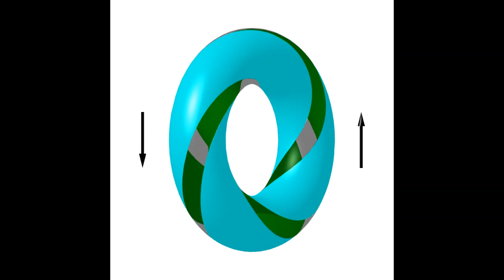Unitorus, the symbol of Unïnfo Theory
The icon of Unïnfo Theory is a split torus named Unitorus representing the Universe and the Trinion equation:
(Circle equals Arrow)
Circle and Arrow are just two different manifestations of the Universe, shown up in different views of the same Unitorus.

As a solid torus split by a thick Möbius strip, the Unitorus is a right-handed trefoil knot, which is mathematically defined